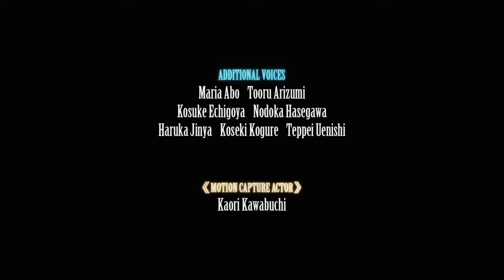FF VIIRI [Hard Mode] Walkthrough Finale Chapter 2